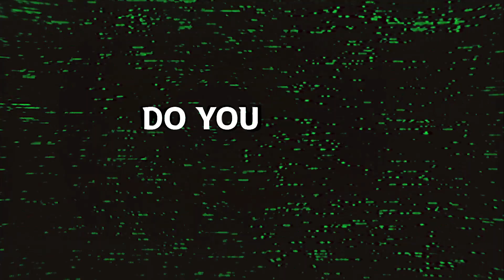FNF: VS Giraffe BF & GF Fanboy Trailer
映像

ムービー、カットシーン